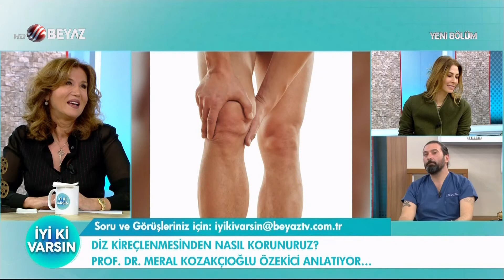Diz kireçlenmesi tanısında hangi tetkikler yapılmalı?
Fizik Tedavi ve Rehabilitasyon uzmanı Prof. Dr. Meral Kozakçıoğlu Özekici, Diz kireçlenmesi tanısında hangi tetkiklerin yapılması gerektiğini anlattı...